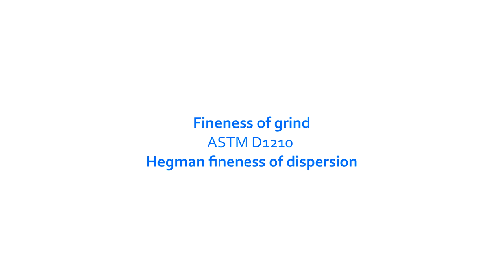Fineness of dispersion ASTM D1210 [Paint Testing]